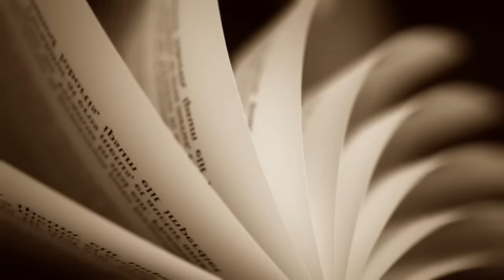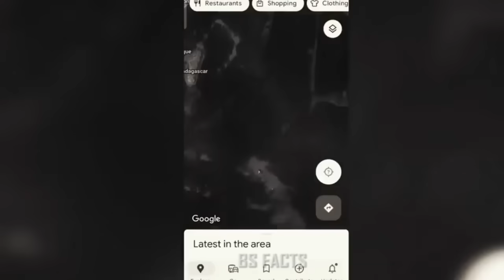భారతదేశంలోని 9 రహస్య దేవాలయాలు | Amazing Mysterious Temples of India | BS FACTS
No one knows the history of these 9 most mysterious temples in the world. Scientists who research the secrets of these temples are amazed. In this video we will know the secret history of these temples.

KEEP LEARNING..

KEEP ENJOYING. 🙏😊